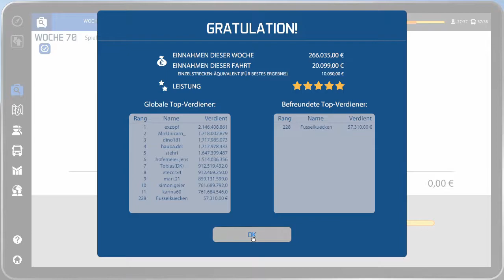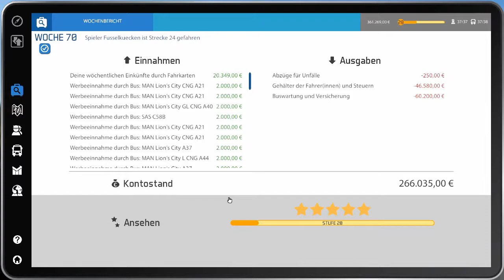Bus Simulator 16 🚍 062 - Nur ein klitzekleiner Unfall 🤭🤫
Bus Simulator 16 [deutsch] Teil 062.

Was hat mich da nur wieder geritten? Auf die Anzeige im örtlichen Käseblatt habe ich sofort geantwortet und dem netten Ben sein Busunternehmen abgekauft.

Jetzt bin ich also ein Busunternehmer. Ich muss Geld verdienen, um mein Personal und meine Busse zu unterhalten. Dann wünscht sich die Stadt noch einen ausgezeichneten Personennahverkehr. Und an die Verkehrsregel muss ich mich auch noch halten, damit ich mein mühsam verdientes Geld nicht an Bußgeldern wieder ausgebe.

Werde ich diese Herausforderung meistern? Begleite mich durch meine Erlebnisse als Busfahrer Fussel.

*Bus Simulator 16
*DLC: MAN Lion's City CNG
*Bus Simulator 16 Gold Edition

Meine Technik:
Tastatur: Logitech G11
Monitor2: ASUS VW222U
Mainboard: ASRock H97 pro 4

Wenn Du diesem Link folgst und dann dort etwas kaufst (und das mache bitte nur freiwillig), dann verdient der Verlinkende (also in diesem Fall ich) ein paar Cent daran, ohne das Dir dadurch Mehrkosten entstehen. Amazon als Beispiel verdient dann einfach etwas weniger an diesem Produkt.